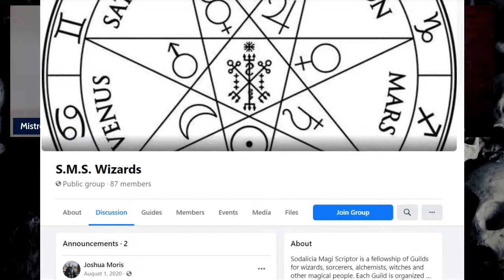The Wizard's Table EP. 03 with Alaric Albertsson